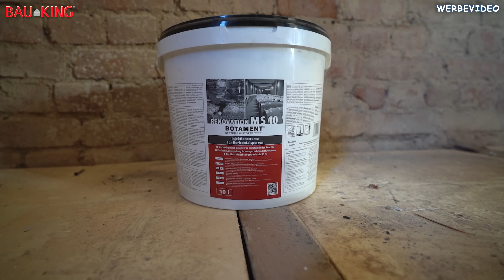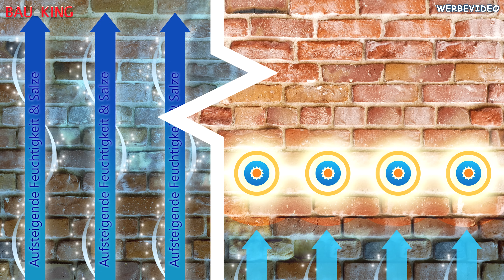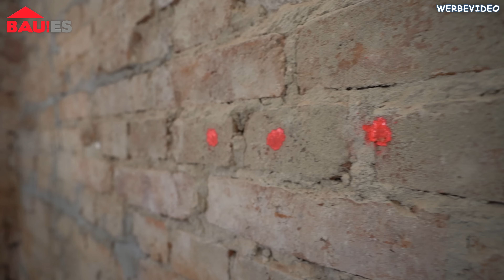HORIZONTALSPERRE mit INJEKTAGE - Mauer trocken legen! | SCHNÄPPCHENHAUS #021 | Home Build Solution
HORIZONTALSPERRE mit INJEKTAGE - Mauer trocken legen! | SCHNÄPPCHENHAUS #021

Herzlich Willkommen bei Home Build Solution! Wir zeigen das trocken legen einer Mauer mit Injektage bzw. Injektagecreme als Horizontalsperre. Eine Horizontalsperre ist die einfachste Lösung das Mauerwerk vor aufsteigender Feuchtigkeit zu schützen. Sie ist eingesetzt, wenn Probleme mit nassen oder feuchten Wänden im Altbau bestehen. Die orizontalsperre ist eine bauliche Vorkehrung, die verhindert, das kapillar aufsteigende Feuchtigkeit in das Mauerwerk gerät und dort Schäden verursacht. Der Einbau einer Horizontalsperre ist preisintensiv und liegt zwischen 70 und 350 Euro pro Quadratmeter. Viel Spaß mit dem Video zur Horizontalsperre mit Injektage!